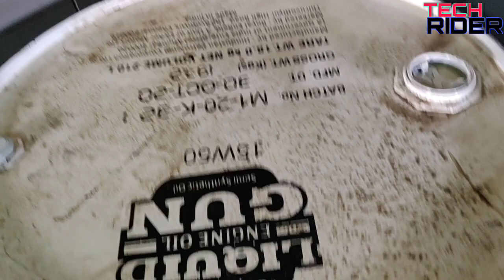Meteor 350 First service cost and Detailed Meteor 1st service video step by step | इतनी सस्ती सर्विस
METEOR 350 Recomeneded Accessories
Meteor Tank cover
Back Rest
Bike polish -1) Waxpoll
2) Motomax
3) Sheeba
Chain Cleaner and Lube – 1) Kangaroo
2) Motul
Bike Cover – Raida
Bike blazer
Leg guard
MY Other Gadgets
My Mic

My sj cam sj6 legend

Sj cam All accessories

My sj 6 legend charger

My Mobile phone

Tripod for phone

Tripod for DSLR

MY HELMET